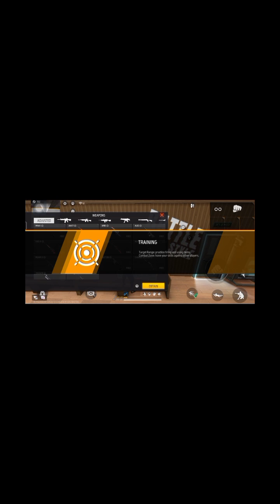Long gaming vlog subscribe to zaroor karna